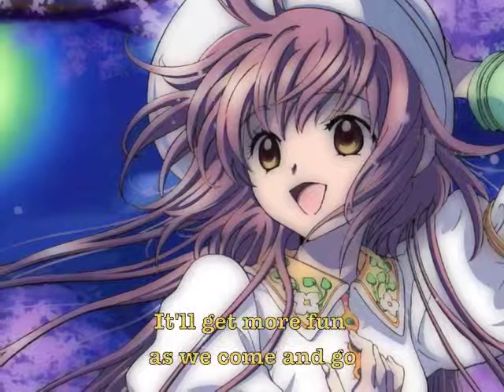Jellyfish no Kokuhaku [Cover]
Kobato. ending theme cover :)